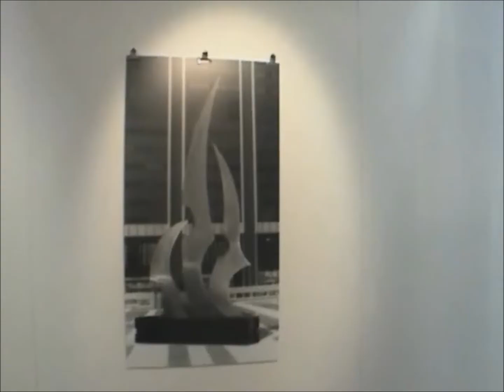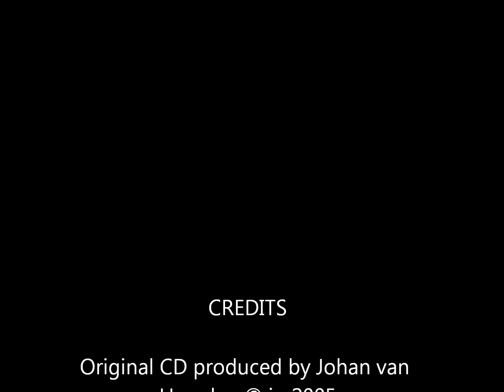Johan van Heerden - Retrospective Exhibition 2005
Johan van Heerden, well-known versatile South African sculptor, painter, graphic artist, born in 1930, presents a selection of his works shown at the Retrospective Exhibition held at ABSA Gallery, Johannesburg, in 2005.